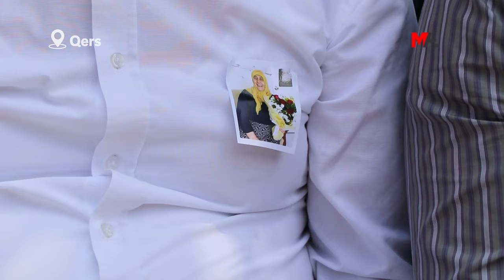BAKIRHAN’IN ANNESİ TOPRAĞA VERİLDİ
DEM Parti Eş Genel Başkanı Tuncer Bakırhan’ın annesi İpek Bakırhan, Qers’te son yolculuğuna uğurlandı